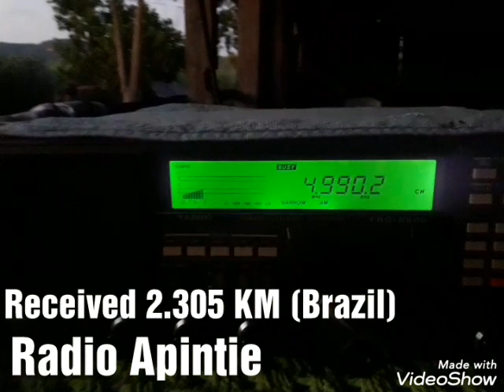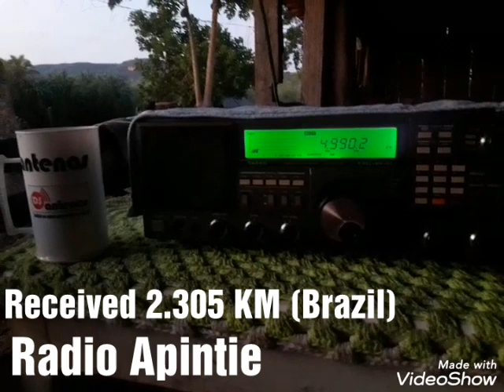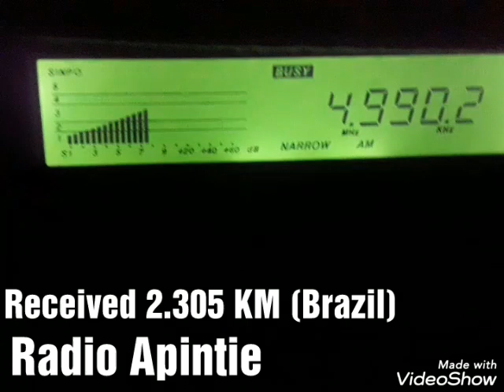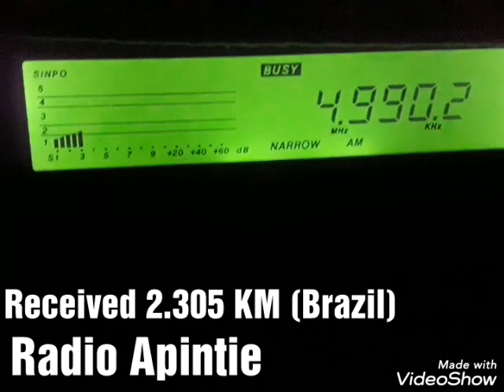Radio Apintie 4990 kHz (Paramaribo Suriname Tropical band 60 meters)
Radio Apintie 4990 kHz (Paramaribo Suriname Tropical band 60 meters) Wolman and Men Talks. (Very good sing)Received in distance 2.305 KM  in 10:19 UTC and 09:54 UTC Day 03 Apr.
RX: Yaesu FRG 8800 Antena: DS SWL DL Dipolo Symmetrical 42 Meters + Balun + 15 Meters Coaxial
Daniel Wyllyans Nova Xavantina MT Brazil